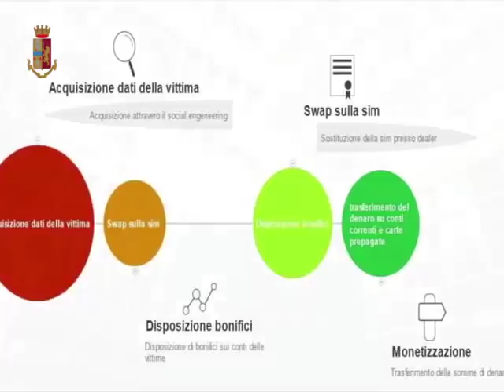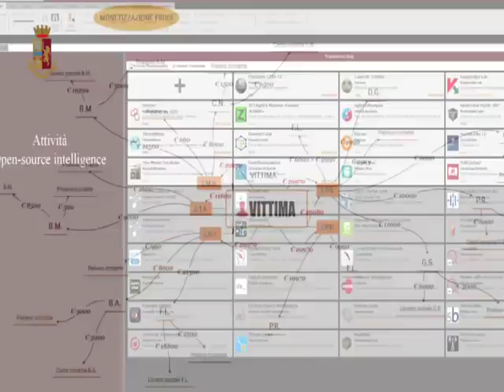Operazione Polizia Postale, il "sistema" scoperto